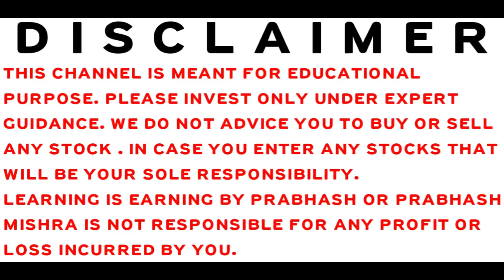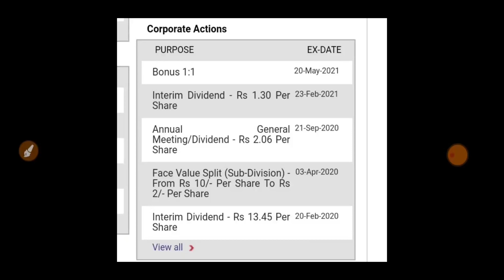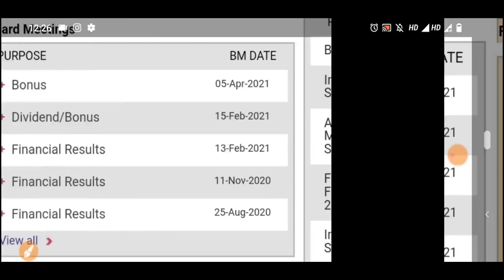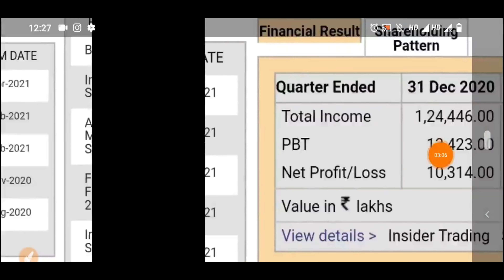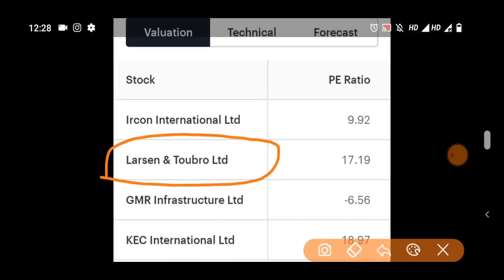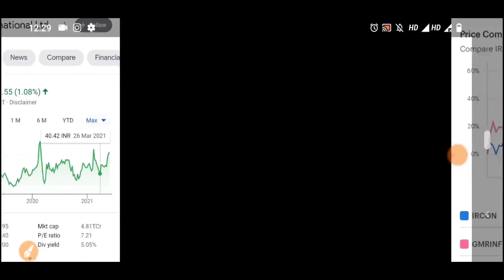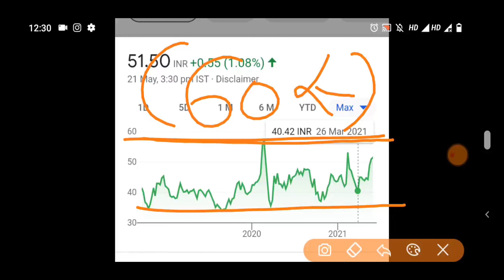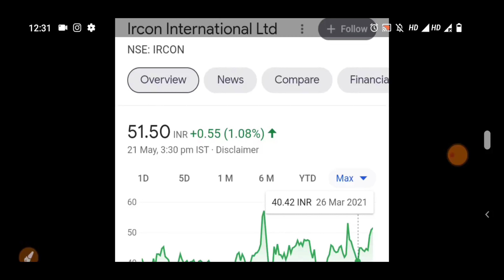IRCON INTERNATIONAL एक भी SHARE बेचना मत | IRCON INTERNATIONAL SHARE LATEST NEWS